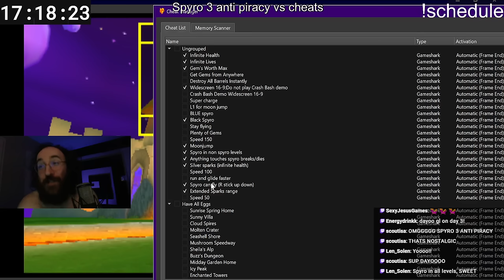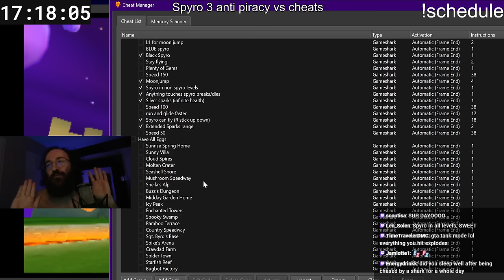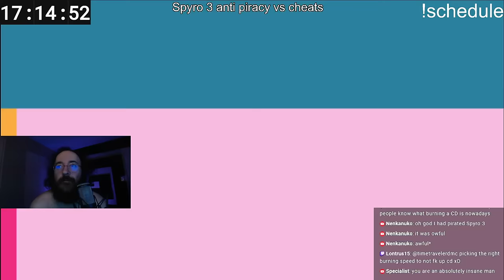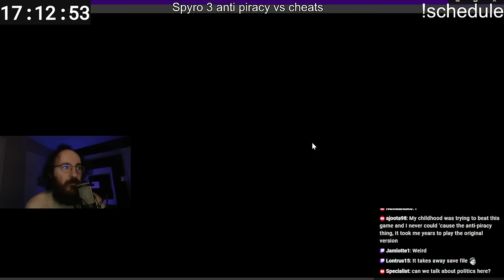Can you beat Spyro 3's Anti Piracy with CHEATS?